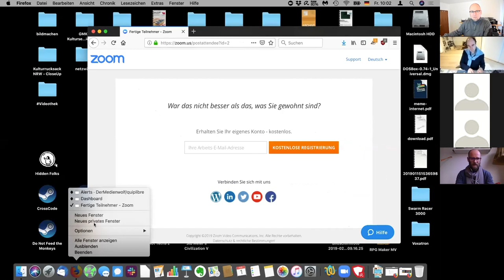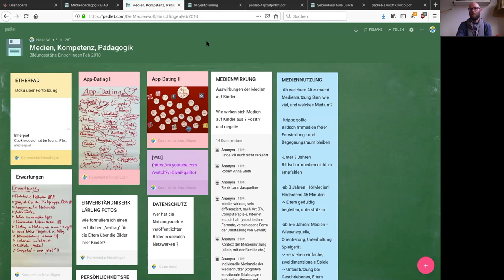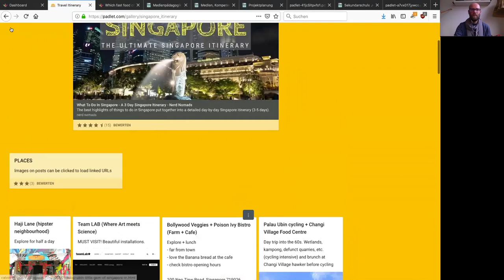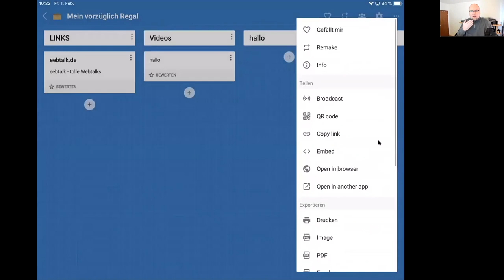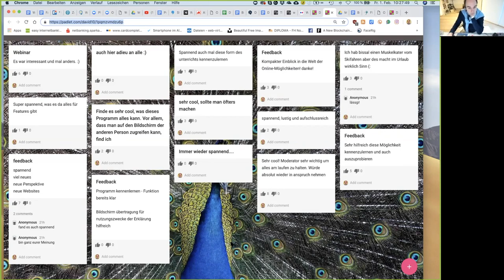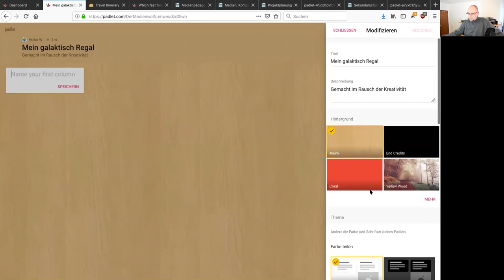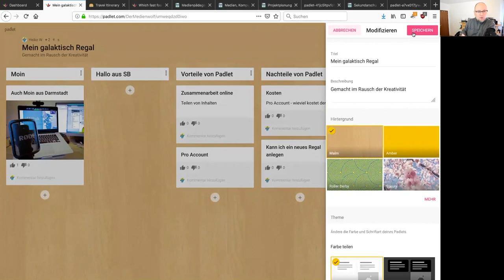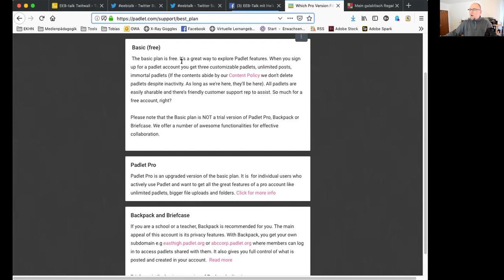EDUtalk mit Heiko Wolf: Padlet in der Bildungsarbeit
Mit Padlet lassen sich interaktive Pinnwände, Mindmaps oder Sammlungen von Webinhalten erstellen in denen man mit mehreren Personen gleichzeitig arbeiten kann. Das Tool ist sowohl am Computer, Tablet oder Smartphone nutzbar und wird bereits von vielen Lehrerinnen und Lehrern im schulischen Kontext eingesetzt. Es können unter anderem digitale Inhalte (Texte, Links, Videos und mehr) hinzugefügt, kommentiert und individuell - zum Beispiel als Stream oder Mindmaps - angeordnet werden. Unser Experte Heiko Wolf zeigt im Webtalk die Grundfunktionen und beantwortet anschließend Fragen zum Einsatz von Padlet.